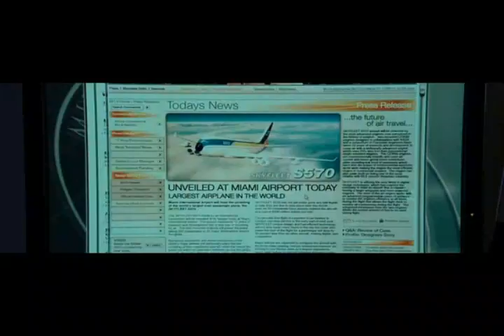Miami chase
My first "Re-score" that resulted in me getting hired and started my career in Japan and later landed me the job for writing music for the game "Resident Evil 6".